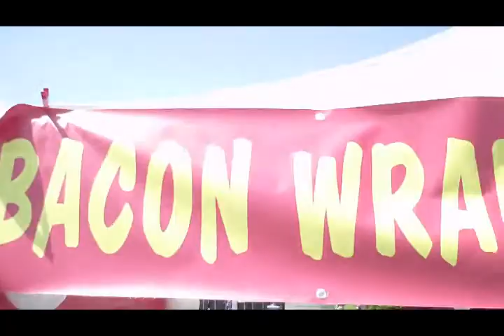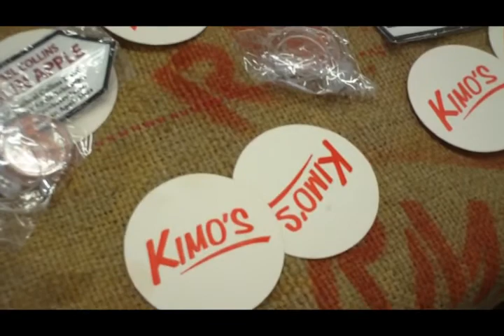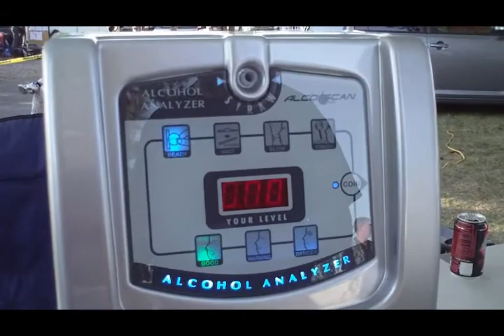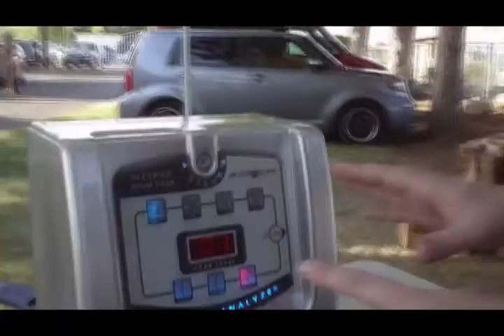13th Annual Untapped Bluesfest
Beer, Wine, gourmet foods and live music! Add into account the great weather we had, it was a blast! Maybe you'll see yourself in this video and hopefully we'll see you next year at the 14th annual untapped bluesfest!